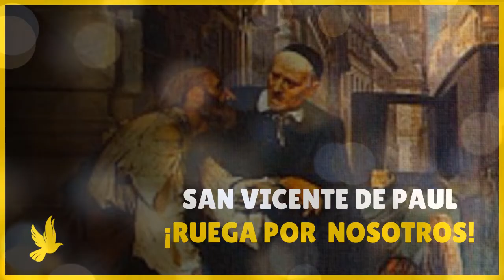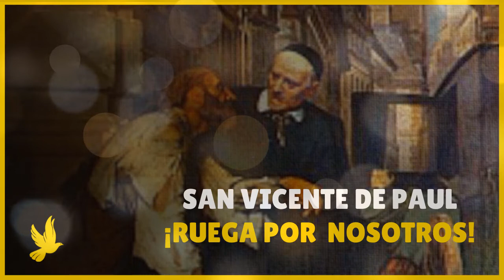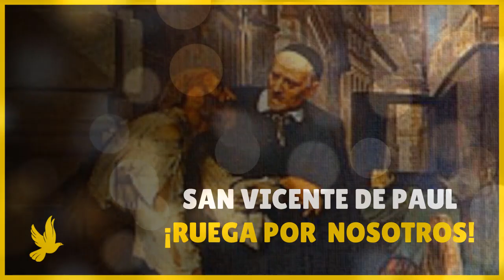San Vicente de Paul 🙏 (VIDA COMPLETA)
Historia y biografía de San Vicente de Paul, fundador de los padres vicentinos y hermanas vicentinas.